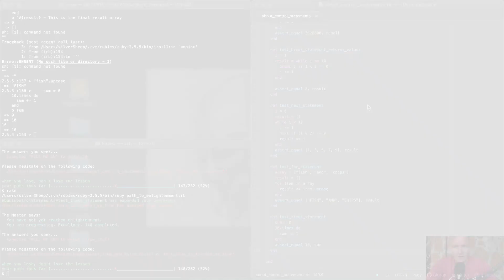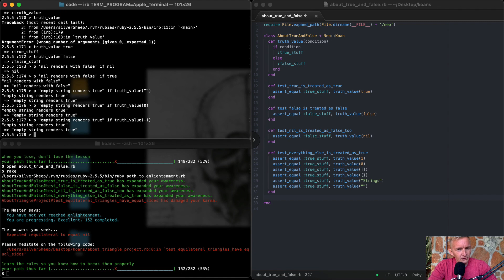Part 13 - about true and false - Ruby Koans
In this video we cover Ruby Koans, specifically about true and false.

If you want to learn to program, the Ruby programming language is one of the best to start with in my opinion. Ruby Koans is a way of learning in which you work through a process of getting tests to pass. At the start you have ~300 failing tests which you address one at a time. With each step, you learn about the Ruby programming language and how to operate as a software maker.

Ruby Koans, Learn to Code, How Programming Works, How to Program, How to Hack, Computer Programming Games, how to write ruby code, about true and false, about_true_and_false.rb